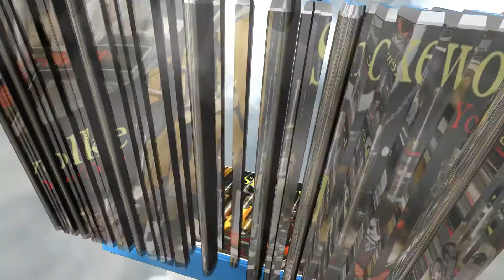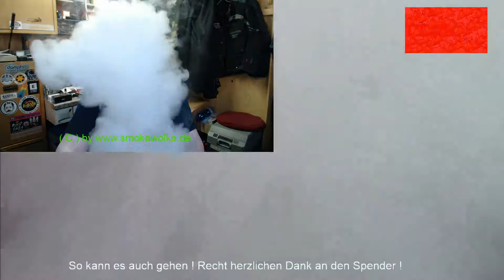So kann es auch gehen